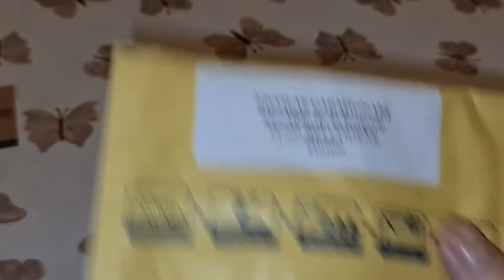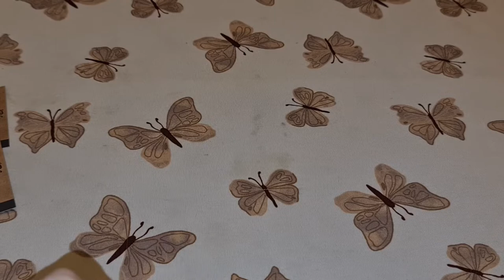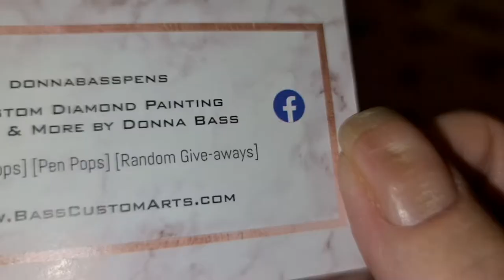Happy Mail/Small Shop Haul #33 - Ses Plus Beaux A Tours, Shiny Shazza and Bass Custom Arts. ❤️